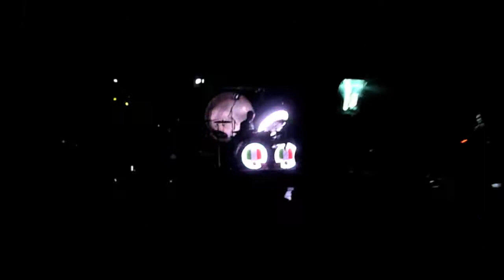Morrissey, How Soon Is Now? @ Teatro degli Arcimboldi, Milano, 10/07/2012